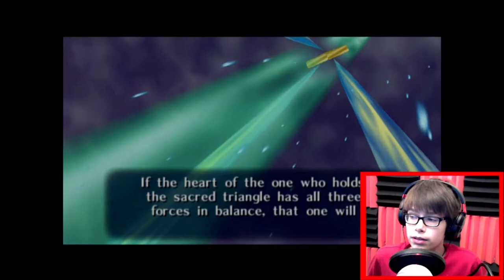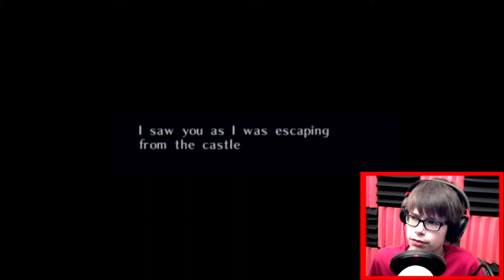ZELDA FACE REVEAL - Ocarina of Time #33